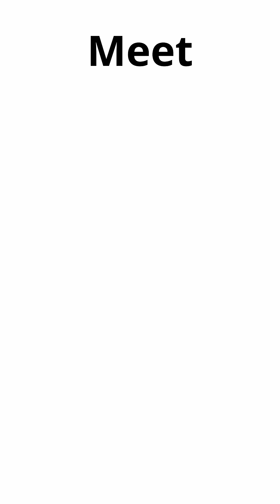Plight of Politics, Assault on Alexandria (Story of Hypatia)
Think math’s boring and has no real-world vibes? Meet Hypatia, a Roman math and philosophy queen who rocked Alexandria in 415 AD! She was a total boss—crunching top-tier astronomy numbers and crafting math problems—until political drama crashed her party. Caught in a feud between a bishop and a prefect she advised, Hypatia got dragged through the streets and taken out by a mob. This short proves math’s got grit, guts, and wild history—watch now for a mind-blowing tale!

Or tune in to the livestream  @LabCoatMath  on Tuesdays and Thursdays 4 - 7 PM PST.